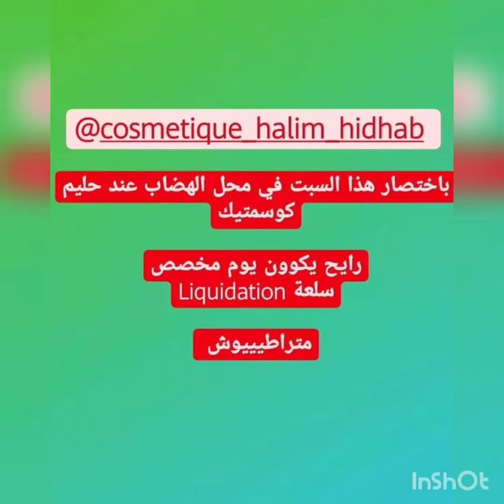تفريغ المحل كوسمتيك حليم لي في الهضاب كلشي بنصف الثمن 50% العنوان في الفيديو كمليه